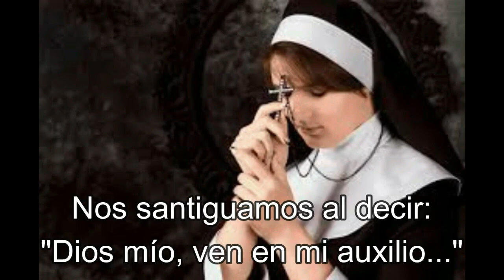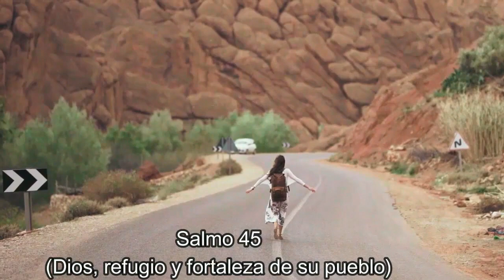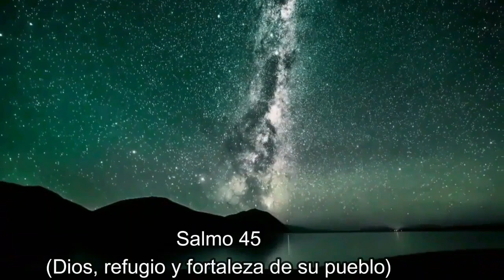OFICIO DE LECTURA, Martes 24 de Octubre 2023 - Oficio Parvo (Tiempo Ordinario)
Nuestro canal en Telegram, donde encontrarás todos los videos con Oficio para cada día y más información de interés católico